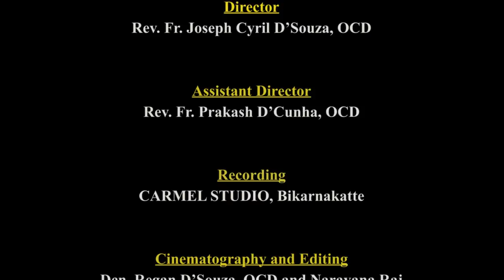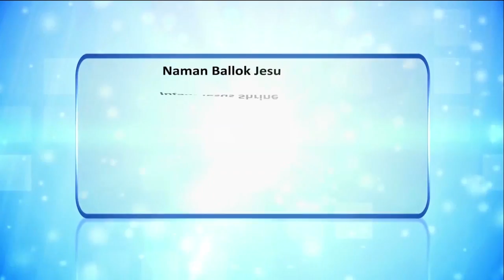CARMEL KIRAN | ವಜನ್ ಹಾಳು ಕರ್‍ತೆಲ್ಯಾ ಸರ್ಶಿಂ ಯೆಯಾ | FR RICHARD SALDANHA, OCD